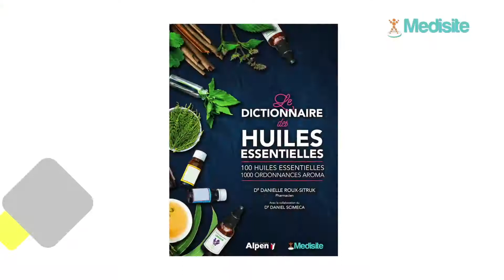Angine : se rétablir à l'aide des huiles essentielles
Alors que nous sommes en plein cœur de l'hiver, il est habituel de voir certaines personnes contracter une angine. Mais il existe les huiles essentielles pour traiter cette maladie. Daniele Roux, docteur en pharmacie, nous délivre ces astuces.

Medisite : Daniele Roux, bonjour. Vous êtes docteur en pharmacie, spécialisée en phyto-aromathothérapie. Vous êtes aussi rédactrice en chef d’une revue intitulée La Phytothérapie Européenne. Vous venez aujourd’hui nous parler de votre dernier livre paru aux éditions Alpen, consacré aux huiles essentielles. Peut-on soigner toutes les angines grâce aux huiles essentielles ?

Daniele Roux : A priori on pourrait soigner la plupart des angines. Mais il faut être très prudent. L’angine peut être une maladie grave, puisque on peut avoir affaire à un germe, le streptocoque bêta-hémolytique du groupe A, qui conduit à des complications très grave. Mais rassurez-vous, la plupart des angines sont virales. Cependant, on conseille aux médecins, et bientôt les pharmaciens feront le test, ce qu’on appelle un test de diagnostic rapide ou TDR, qui permet de déterminer le type d’angine. Et lorsque c’est négatif, là on peut vraiment faire appel aux huiles essentielles.

Medisite : Quelles sont les huiles essentielles qu’on peut utiliser ?

Daniele Roux : Et puis il y en a de très nombreuses. Mais nous avons la chance d’avoir des huiles essentielles plus spécifiquement antivirales. Comme par exemple, Ravintsara Cinnamomum Camphora 1,8-cinéole, ou alors le tea tree qui émet la Melaleuca alternifolia, le Niaouli, le Melaleuca Quinquenervia. Ou certains thyms comme le thym à thuyanol. Ces huiles essentielles vont pouvoir traiter la plupart des angines d’origine virale.

Medisite : Il y a t-il des contre-indications ?

Daniele Roux : Oui, il y a des contre-indications. La première c’est une réaction allergique par exemple. Alors comment on fait ? On place au pli du coude une goutte d’huile essentielle, on plie le coude. On attend quelques minutes, voire 5 minutes, et puis s’il n’apparaît pas de rougeur, cela peut aller. Ensuite il faut savoir qu’il existe dans les huiles essentielles, des principes actifs agressifs, les phénols, les aldéhydes aromatiques. Et là il faut être très prudent, car on peut avoir des réactions très importantes de toxicité hépatique ou au niveau des muqueuses et de la peau. Mais en principe, ces huiles essentielles, celles citées, sont très bien tolérées.

Medisite : Danielle Roux, merci. On peut retrouver toutes ces informations dans votre livre consacré aux huiles essentielles, paru aux éditions Alpen.

Daniele Roux : Et qui s’appelle le dictionnaire des huiles essentielles.